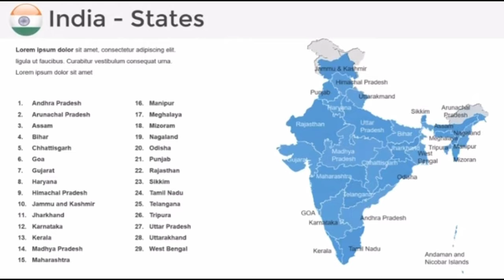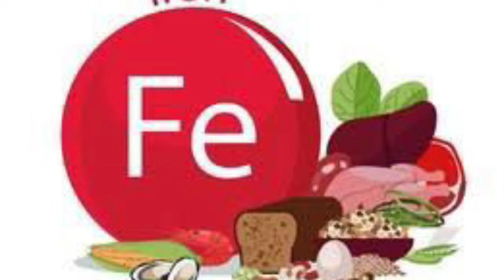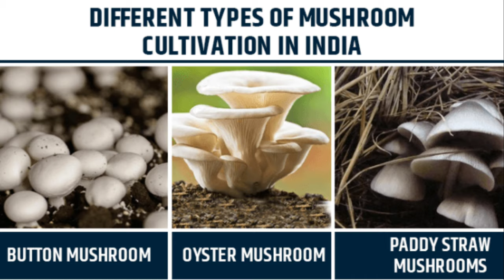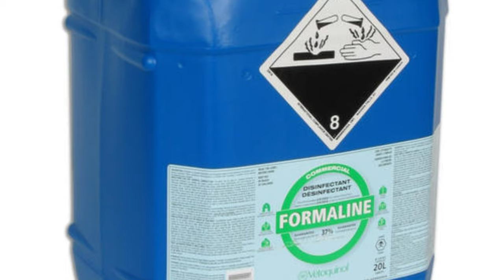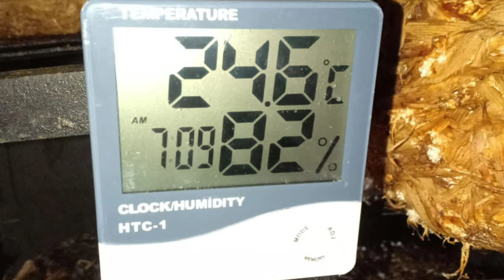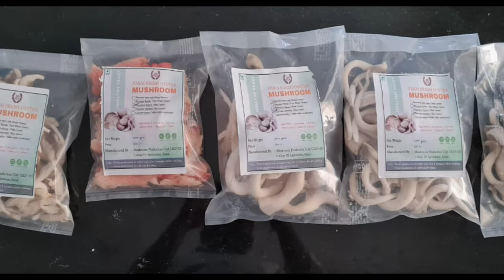Mushroom Production Technology (SRP EL PATH- 406) @ COA, Sonai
The Department of Plant Pathology, College of Agriculture, Sonai conducted Experiential Learning Module in the Academic year 2021-22 headed by Prof. M.M.Deshmukh, supported by Prof. S.S.Hurule and Prof. S.S.Khatik. The entire program became prosperous due to the VIII semester students' most vigorous efforts and the valuable guidance of Hon. Principal  Dr. H. G. More.